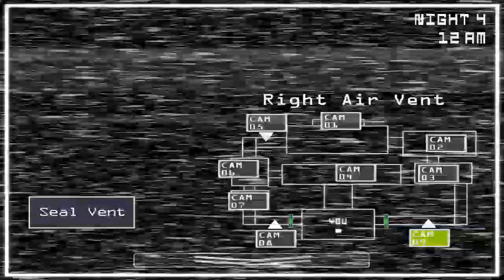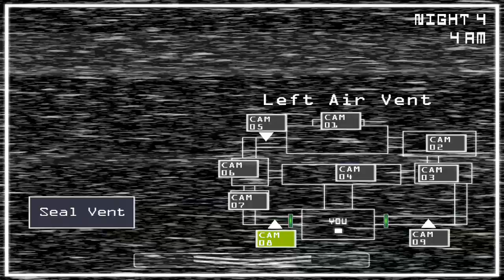Arctic Nights (Android) (FNaF Fan Game) - Night 4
ENGLISH:
Gameplay of the fourth night of the Android version of Arctic Nights.

It's been a while since I played Night 3, so I decided to play Night 4.

PORTUGUÊS:
Gameplay da quarta noite da versão para Android de Arctic Nights.

Já faz um tempo desde que eu joguei a Noite 3, então decidi jogar a Noite 4.

Game Page
Página do Jogo